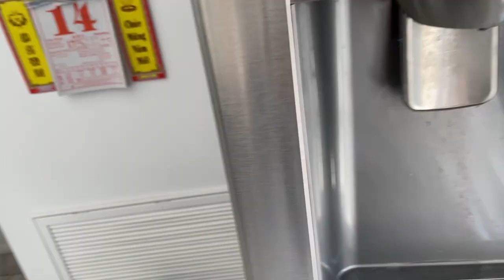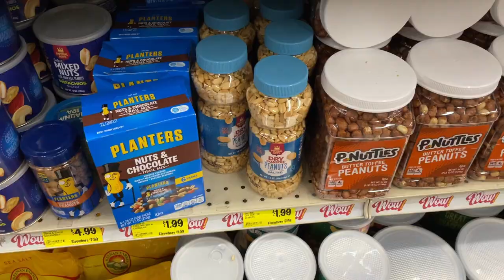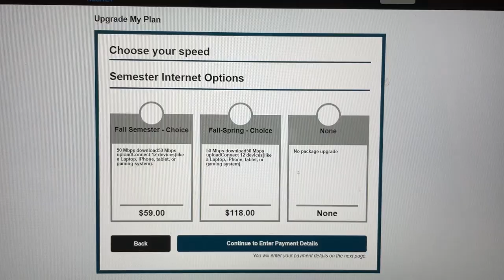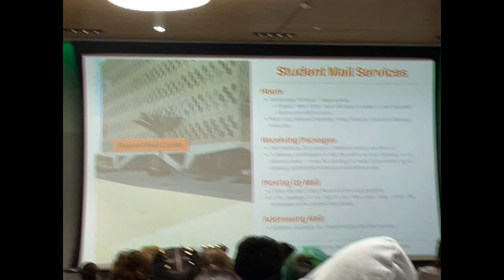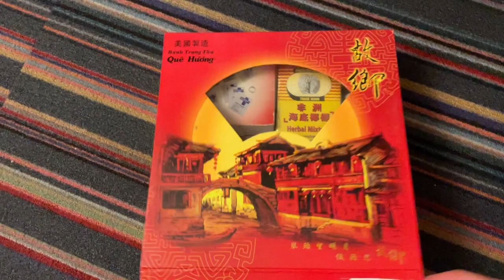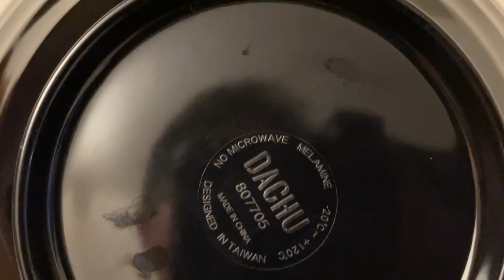la art school dorm move in // otis college of art and design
Hey guys, this will be my 1st year of art school at Otis College of Art and Design so I decided to try out some new form of content creation with vlogging and editing! I was a pre-med major for 2 years and now I intend to be an animation major.

If you have any questions about art school or otis college, I can try my best to answer them!

Music by Mark Generous, Jasper The Cat - Last Week Of School